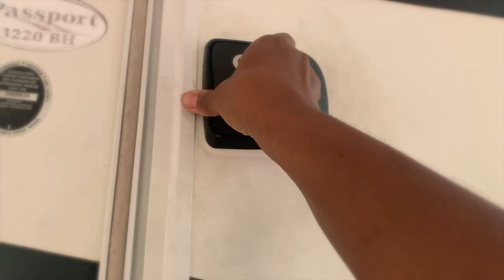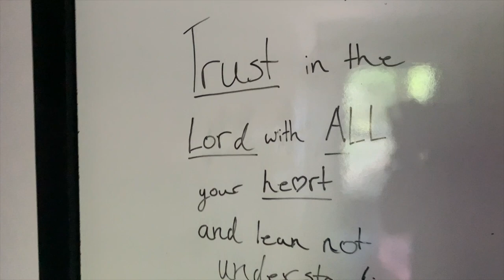RV Reno: Barn Door + Entire RV Tour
Season 1 || Episode 7 - RV Reno: Barn Door + Entire RV Tour

Hey Crew Fam! Today is the day!! We finally get to share our entire RV Tour. We’re so grateful for our new home. Lol
But as a bonus, I’m sharing the story behind the centerpiece in our RV… the Barn Door. Jump into this video and let us know which room or element you like most.

Simon Crew Stats
Wadell & Alicia - married 14 years
Justin - 27 (you'll hear more about him)
Wadell III "Dee" - 12 (May 16, 2008)
Jeremy - 10 (November 28, 2009)
Alina - 9 (September 6, 2011)
Jace - 6 (December 13, 2013)
Jesse - 4 (March 3, 2016)
Alivia - 1 year + (June 6, 2019)

- Jakarta/Bonsaya